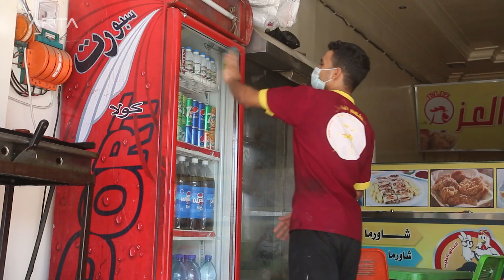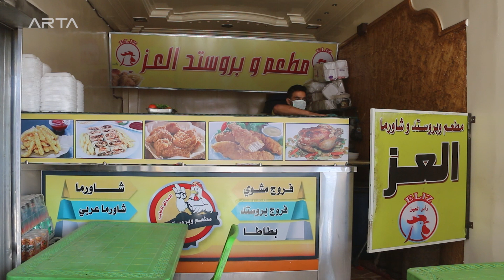إجراءات المطاعم لمواجهة كورونا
في ظل تصاعد عدد الإصابات بكورونا.. ما هي الإجراءات الوقائية في مطاعم الوجبات السريعة؟